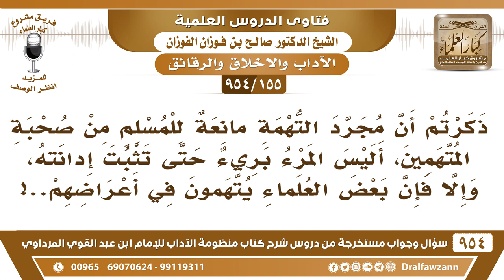[155 -954] ذكرتم أن مجرد التهمة مانعة للمسلم من صحبة المتهمين، أليس المرء بريء حتى تثبت إدانته؟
-[155 /954] السؤال: ذَكَرْتُمْ أَنَّ مُجرد التُّهْمَة مانعةٌ لِلْمُسْلِمِ مِنْ صُحبة الْمُتَّهَمِين، أَلَيْس الْمَرْء بريءٌ حَتَّى تُثْبِتَ إدانته، وَإِلَّا فَإِنْ بَعْضَ الْعُلَمَاءِ يُتهمون فِي أَعْرَاضِهِمْ؟
الجواب: في تُهمة وفي فِرية، الفِرية هذه لا تجوز، وأما التُهمة الناس ما هو بواحد ولا اثنين، الناس كلهم يتهمون هذا الشخص تهمة متكررة عند الناس مشهورة هذا هو المُتهم، أما عدو مع عدوه يتهمه ويفتري عليه، هذا لا يُصدق.
للاشتراك في قناة الشيخ صالح الفوزان
سؤال وجواب من شرح منظومة الآداب ( 945 ) مقطع

للاستفسار والإقتراحات والدعم
رئيس الفريق
لمشروع كبار العلماء